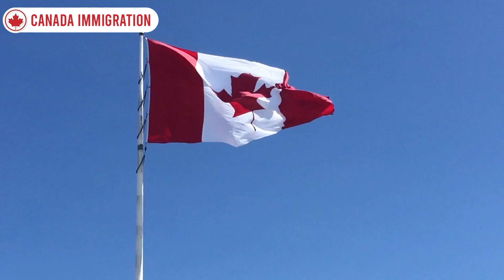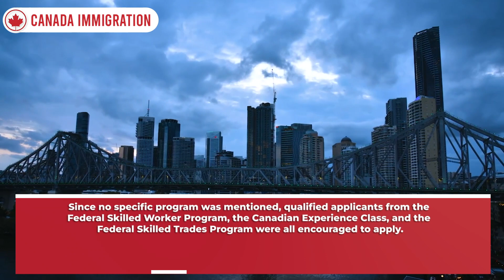Good News Canada Express Entry 2023 : 2nd Surprise Draw & Drop in CRS Cut Off | Canada Immigration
All of these initiatives work with the Express Entry framework As the second Express Entry round of invites in as many weeks, the draw was unexpected  On January 11, the IRCC had just completed a draw for which it had also invited 5,500 applicants.  The CRS cut-off score decreased by 17 points between draws, falling to 507 for last week's draw, The score for this draw was originally published by IRCC as 507, but it has now been changed to the accurate 490 The first draw since November 23, 2022, was last week Every two weeks on Wednesdays, Express Entry drawings often take place.  Well, the IRCC has not explained why there was a break in draws during this time However, the fact that drawings have occurred in consecutive weeks to begin 2023 suggests that IRCC wants to bring in more skilled immigrants this year.

canadaexpressentry2023